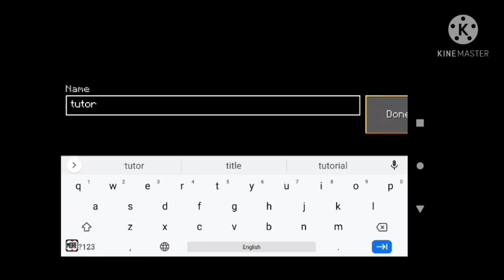how to make a house